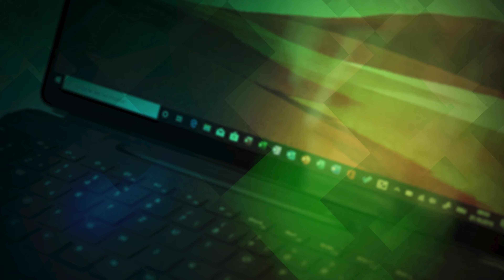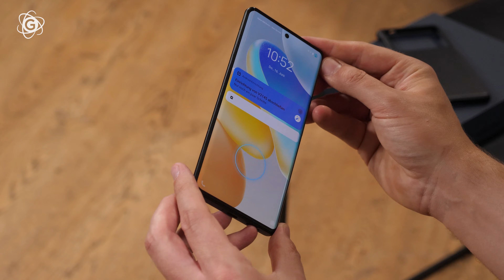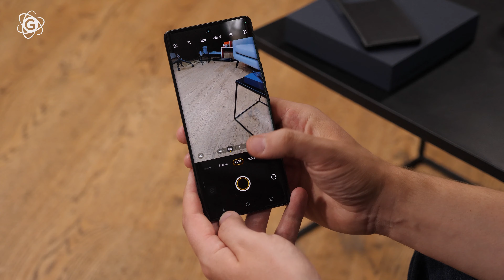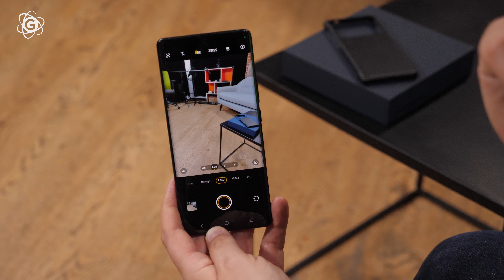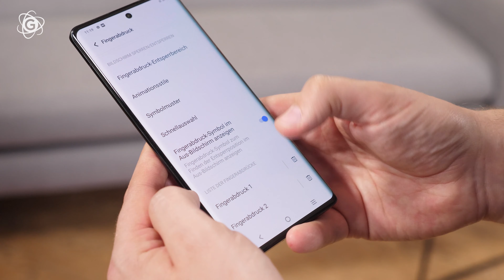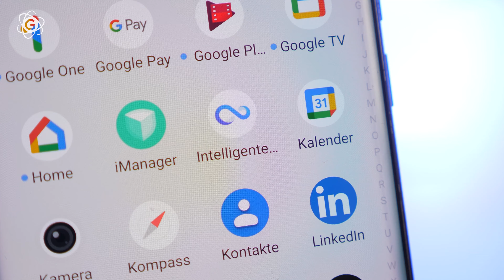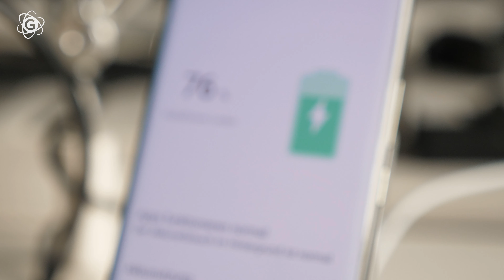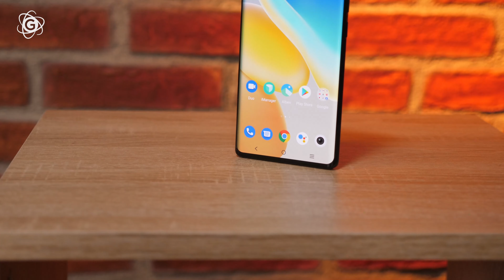VIVO X80 PRO Hands-on: Krasse Kamera! – GIGA.DE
🟢 Vivo X80 Pro im GIGA-Test

Mit Zeiss-Optik ausgestattet ist das Vivo X80 Pro ein echtes Kamera-Monster. Auch die Spezifikationen lassen kaum Wünsche offen, und dazu sieht das Smartphone noch verdammt elegant aus. Frank wirft einen Blick auf das 1.300-Euro-Smartphone.